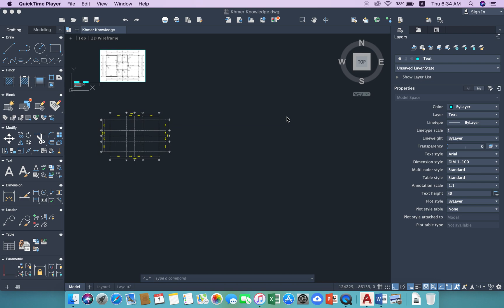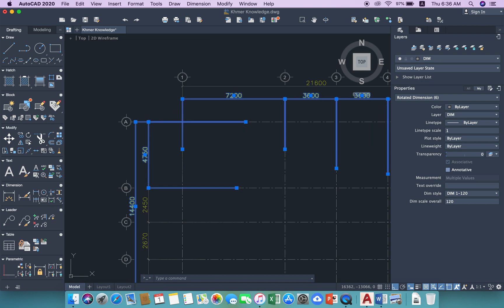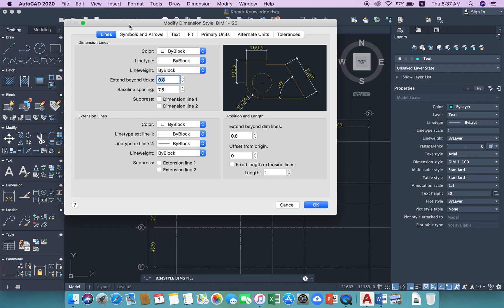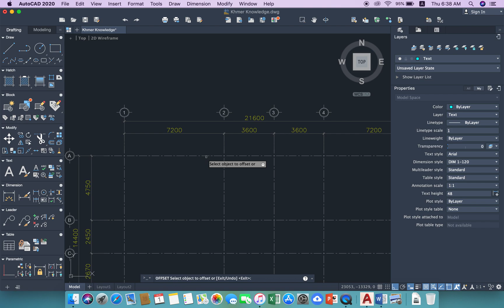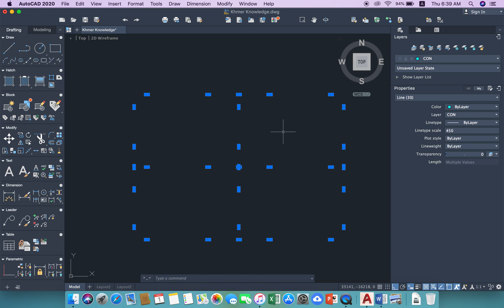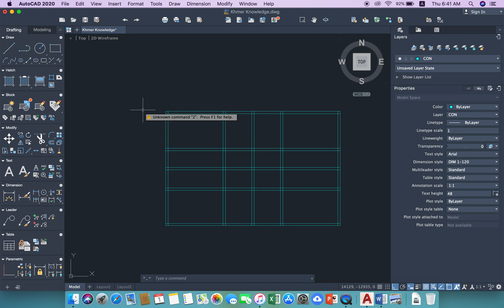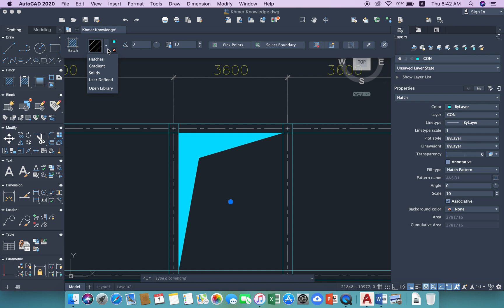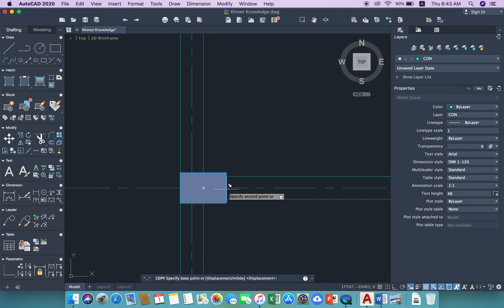AutoCAD For Mac Part 4